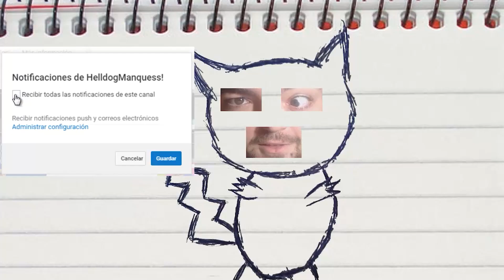UNO, DOS, TRES! PERSONA 5 STRIKERS! Capitulo 10!